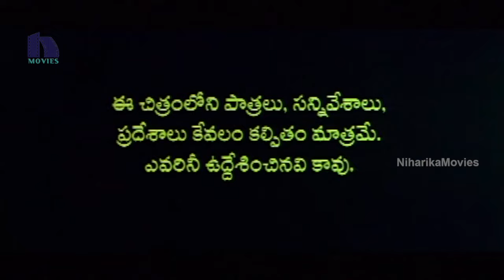Bharath Mahan Com Full Movie Part 1 || Karthik, Nayana, Karuna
Watch Bharath Mahan Com Full Movie Parts.

Starring : Karthik, Nayana, Karuna
Produced : C.Pundarikam
Directed : Aakula Raghava